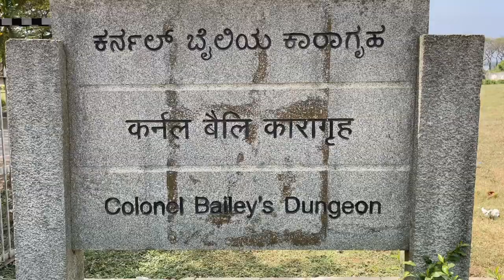Colonel Bailey's Dungeon A Visit to Water Jail (dungeon) in Srirangapatna, Mysore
A Visit to Water Jail (dungeon) in Srirangapatna, Mysore

Colonel Bailey's Dungeon

This undergrown prison was built by Tipu Sultan to keep war prisoners. Tipu Sultan used to imprison all the British officers. One British officer died in this prison during his sentence so it is named after him Bailey's Dungeon.
The dungeon is about 30 meters X 12 meters. There are shoulder height stones fixed inside the prison of different heights. Prisoners were chained to these stone slabs and cold water is filled inside the jail up to chin height so prisoners could basically never sleep. This was to torture prisoners.
I was informed by the guide how prisoners kept in this dungeon and tried to put myself in place of the prisoner, It can realize how painful it would have become for prisoners when they chained and jail filled with cold water.

This place was just a part of our Srirangapatna visit but I can not forget it that how prisoners are used to torture from ancient time in a different way.